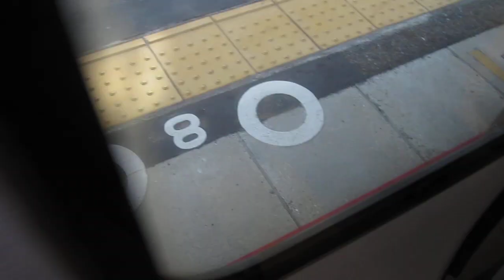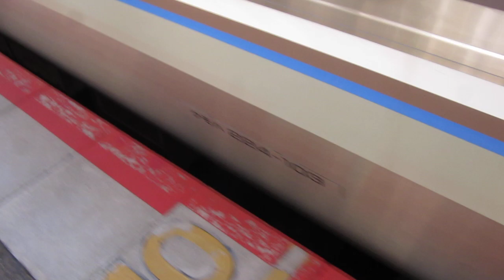JR西日本 225系100番台＋223系2000番台 新快速 姫路行き 225系100番台 I8編成 普通 野洲行き 膳所駅 南草津駅 20180731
JR西日本
225系100番台＋223系2000番台 新快速 姫路行き
225系100番台 I8編成 普通 野洲行き
膳所駅 南草津駅